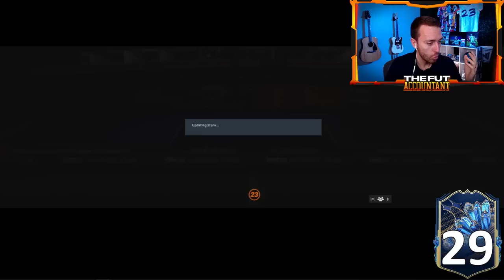NEW 90+ ICON Packs!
We tested the NEW 90+ Prime, FUT Birthday, TOTY, or Trophy Titans Icon Upgrade pack in FIFA 23 Ultimate Team!